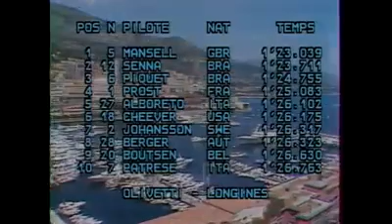Nelson Piquet & Nigel Mansell 🇮🇩 Mónaco 1987 Natura